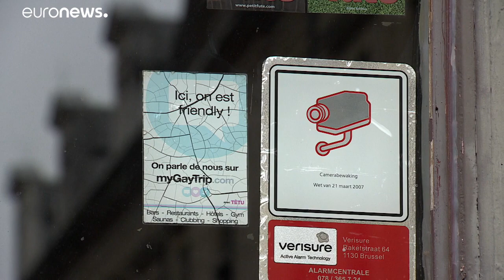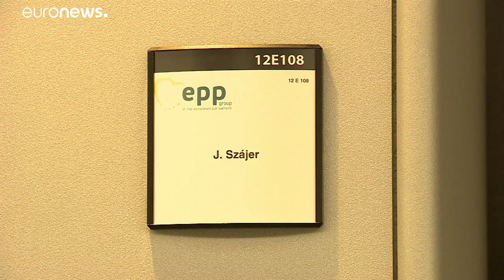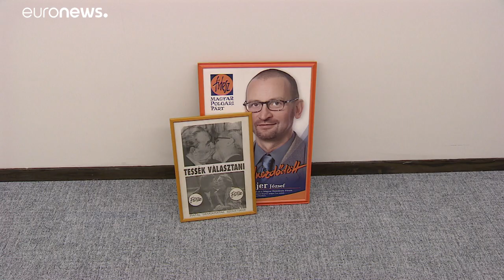MEPs accuse Budapest of hypocrisy over Brussels sex party scandal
It comes after Fidesz MEP József Szájer was reportedly caught at a lockdown sex party in Brussels.